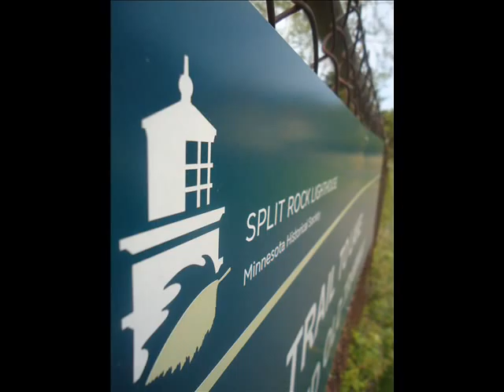Photography Of Minnesota Duluth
Slideshow of pictures taken up in Duluth, MN last year during the fall.